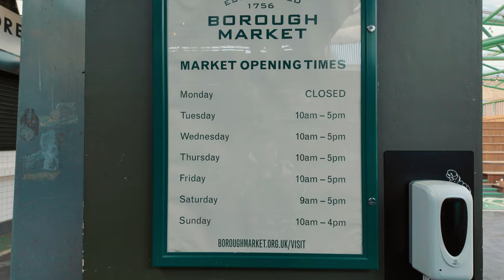Can’t believe it’s my first time seeing Big Ben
It’s 2024, and we are back in London. Never thought I’ll say this, but after visiting London for the fifth time, I finally got to see the iconic Big Ben up close! But no trip is complete without some disappointments…